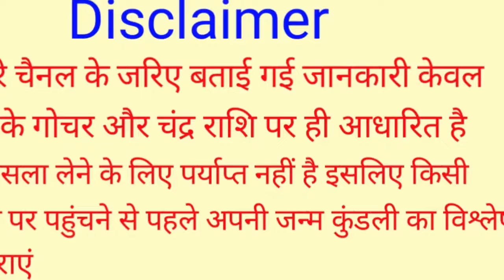Mithun Rashi 3 February 2024 | 3 फरवरी 2024 मिथुन राशिफल | आज का मिथुन राशिफल | Gemini Rashi